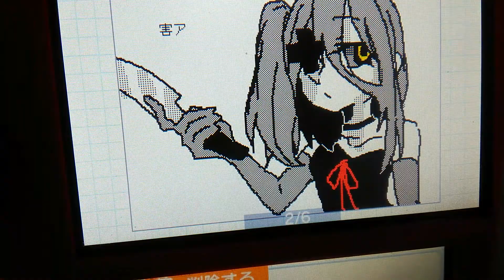皆の未来の姿